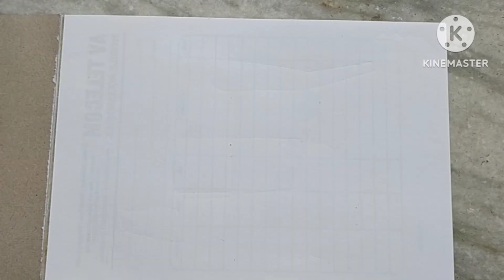Swastik se Hanumaan ji ki Drawing Kaise Banaye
How to Draw Lord Hanuman From Swastik simble
हनुमान जी का चित्र कैसे बनाना सीखें
balaji ka Chitra banana sikhen
hanuman जी का रंगीन चित्र कैसे बनता है